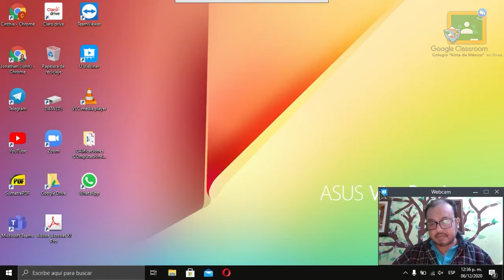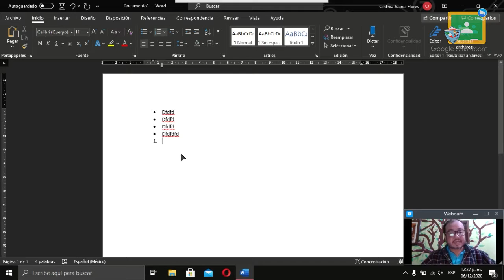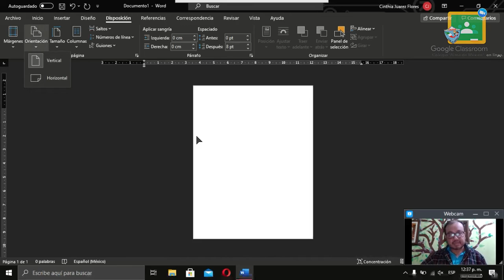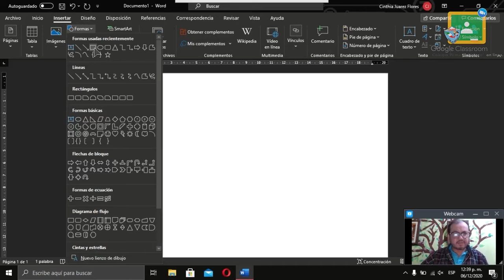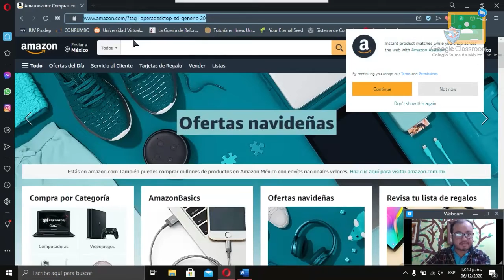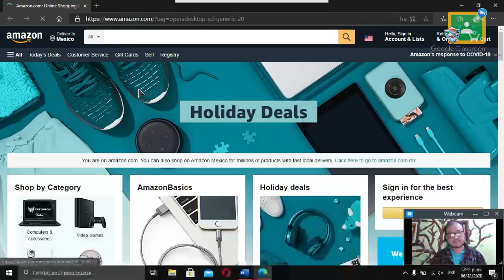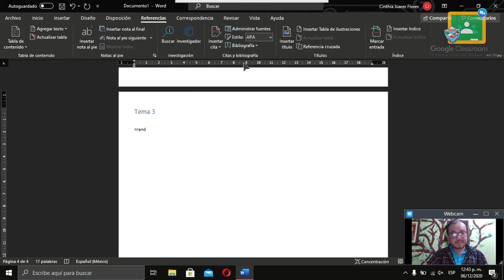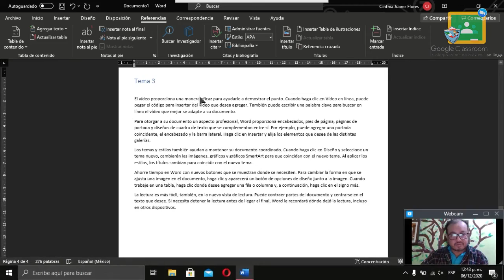4to Primaria - Computación: Miércoles 09 de Diciembre